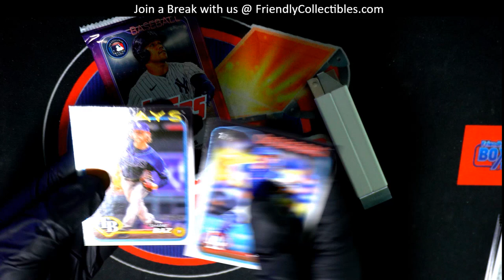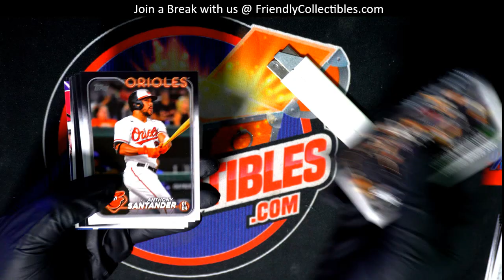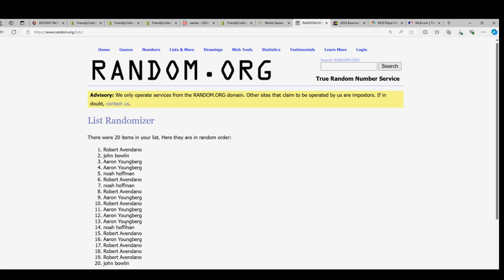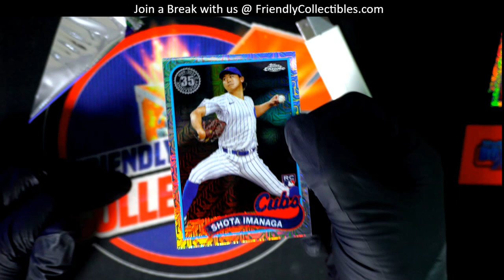24 Topps Series 2 Silver Pack Random